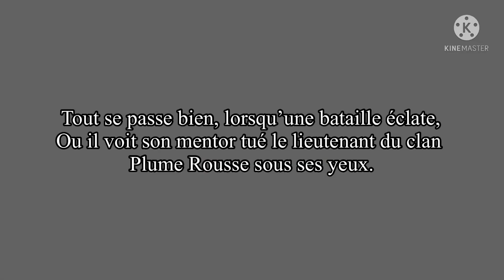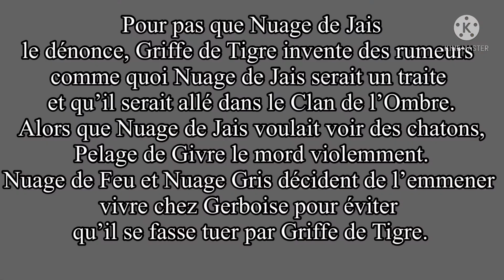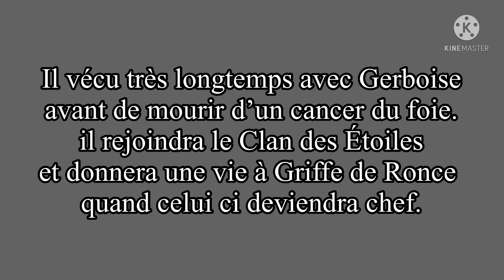~ Nuage de Jais - l’éternel apprenti avec un coeur de guerrier~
Voici une nouvelle vidéo sur le personnage de Nuage de Jais que je trouve sous-coté étant donné qu’on le voit peu dans la saga. Bonnes fêtes à vous et bonne année 2022 !